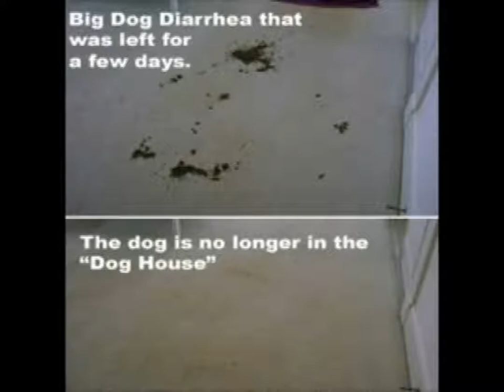Grayson Smith Carpet & Upholstery Cleaning Introduction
Introduction to Grayson Smith Carpet & Upholstery Cleaning. We have been cleaning carpets & Upholstery since 1970.